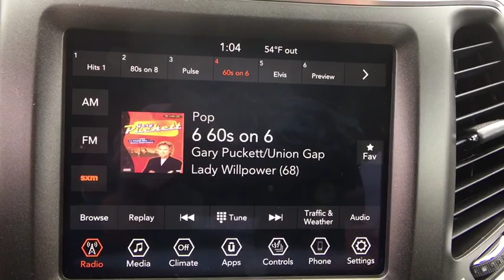2019 Jeep Cherokee Fort Collins, Greeley, CO, Laramie, Casper, WY J111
Billet Silver Metallic Clearcoat  2019 Jeep Cherokee available in Cheyenne, Wyoming at Cowboy Chrysler Dodge Jeep Ram, Servicing the Fort Collins, Greeley, CO, Laramie, Casper, WY area.

4 Wheel Drive, never get stuck again. Stunning!!! Priced below MSRP!!!  What a value!! Real gas sipper!!! 24 MPG Hwy. Where are you going to stumble upon a nicer SUV at this price? Nowhere, because we've already looked to make sure!!! Just lowered by $6,000.. Optional equipment includes: Power Front/Fixed Rear Full Sunroof, Comfort/Convenience Group, Cold Weather Group, Wheels: 17' x 7.5' Black Painted Aluminum, Engine: 2.0L I4 DOHC DI Turbo w/ESS, Engine Block Heater...